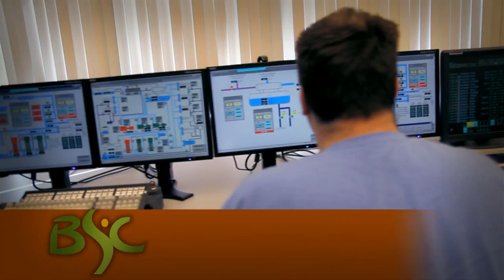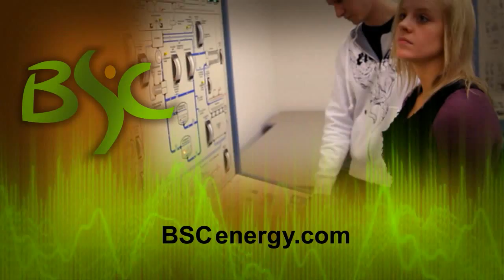BSC's National Energy Center of Excellence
Promotional video for Bismarck State College's National Energy Center of Excellence.